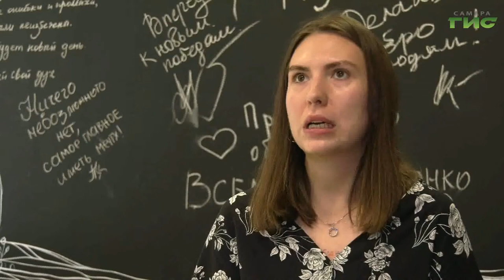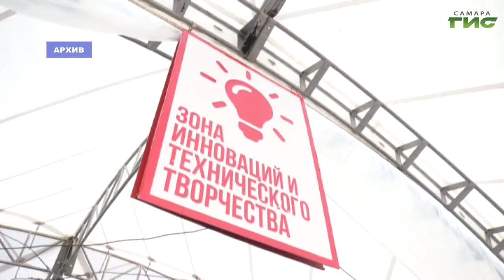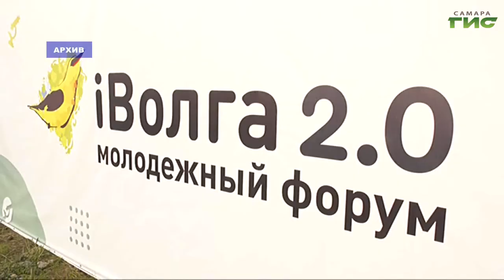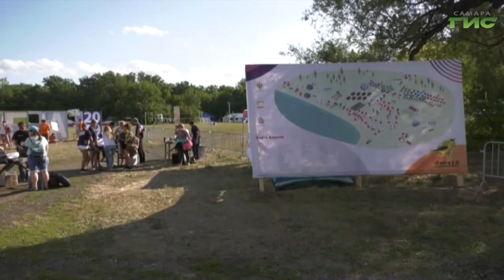"Город С" от 17.07.2020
В августе пройдёт очередной Молодежный форум Приволжского федерального округа "iВолга". Впервые в дистанционном режиме. Благодаря онлайн-формату принять участие в форуме смогут теперь не только жители ПФО, но и всей России. Как пройдет форум в новом формате расскажут заместитель директора Молодежного форума ПФО "iВолга" по внешним связям и региональному взаимодействию Елена Князева и заместитель директора  Молодежного форума ПФО "iВолга" по культурно-спортивному направлению Сергей Кривчиков. Смотрите программу "Город С".